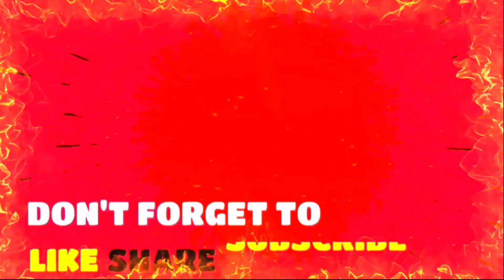এই ATTACK টি খুবই STRONG | TOP 100 GLOBAL LEGENDS | BEST TH16 ATTACK STRATEGY WITH SUPER EASY SPAM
🕛 VIDEO'S TIMESTAMP:

00:00 - TH16 STRATEGY [ROOT RIDER COMBO]
16:02 - OUTRO

▪Video's Summary: In this video,I will show you one of the best Attack Strategies for Town Hall 16.That is the Root Rider Combo.

I hope this Attack Strategy will help you to Rank Push in Clash of Clans,also this Attack Strategy will also work in Classic War and Clan War League.

▪Ignore Video's Keywords:

Th16
Th16 Attack
Th16 Strategy
Th16 Attack Strategy
Coc Bd
Coc Bangla
Coc Bangladesh
Clash Of Clans Bangla
Clash Of Clans Strategy Bangla
Clash Of Clans Bangladesh
Coc Bangla YouTuber
Coc Bangladeshi YouTuber
Th16 New Update
Th16 Upgrade
Th16 Fastest Upgrade
Th16 Max Base
Th16 Full Upgrade Guide
Th16 Upgrade Guide
Th16 Coc New Update
Town Hall 16 Update
Th16 Best Bases
Th16 Base
Th16 War Base
Town Hall Clash of Clans Update
Th16 Best Attack Strategy
Th16 Best Strategy
Best Th16 Attack Strategy
Best Attack Strategy
Best Th16 Strategy
Th16 Root Rider Combo
Th16 Root Rider Strategy
Th16 Root Rider
Nerf Root Rider Combo Th16
Th16 Nerf Root Rider Combo
Th16 Root Rider Overgrowth Spell Combo
Th16 Root Rider Electro Titan Attack
Th16 Root Rider Valkyrie Strategy
Th16 Root Rider Valkyrie Trending Combo
Th16 Trending Combo 2024
Trending Combo Th16
Trending Combo Legend League
Th16 Root Rider Strategy 2024
Root Rider Healer Combo
Root Rider Wizard Combo
Root Rider Combo Th16
Root Rider Loon Th16 Attack Strategy 2024
Root Rider Combo Th16 Legend League Strategy 2024
Coc Update
After Update Th16 Best Attack Strategy
After Update Best Strategy for Th16
Coc Attack Strategy
Coc Best Attack Strategy
Coc Best Strategy
Coc New Event
Coc New Event Attack
Coc New Event Attack Strategy
Coc New Event Strategy
Coc New Challenge
Coc New Challenge Strategy
Root Rider Strategy
Root Rider Th16
Root Rider Th16 Strategy
Root Rider Best Attack Strategy
Root Rider Th16 Best Strategy
Root Rider Strategy Th16
Best Th16 War
Th16 Best War Strategy
Best Cwl Strategy
Th16 Best Cwl Strategy
Th16 Cwl Strategy
Th16 War Strategy
Best Th16 War Strategy
Best Attack Strategy for Th16
Best Attack for Th16
Clash of Clans Town Hall 16
Root Rider Attack Strategy
Th16 War Attack
Th16 3 Star
Th16 Easy 3 Star Strategy
Attack Th16
Best Army for Th16
Best Th16 Attack
Best Th16 War Attack Strategy
Best Town Hall 16 Attack Strategy
Root Rider Attack Th16
Clash of Clans Th16 Upgrade Guide
Clash of Clans Town Hall 16 Max
Coc Attack Strategy Th16
Coc Best Troops Combination Th16
Coc Root Rider Attack
Coc Th 16 Attack
Coc Th 16 Attack Strategy
Coc Th16 Attack
Coc Th16 Attack Strategy
Coc Town Hall 16
Coc War Th 16
Combo Hall 16
Easy Th16 Attack Strategy
Coc New Event
Root Rider Smash
Hall 16 Clash of Clans
How To Beat New Clash of Clans Event
How To Win the Coc Event Attack
Th16 Most Powerful Attack
Th 16 War Attack Strategy
Th16 Electro Dragon Attack Strategy
Th16 Best Attack
Th16 Root Rider Attack Strategy
Th16 Root Rider Attack 3 Star
Th16 Legend League
Th16 War Attack Strategy 2024
Th16 Clash of Clans
Th16 Legend Attack
Th16 Legend Attack Strategy
Th16 Legend League Strategy 2024
Th16 Best Army
Town Hall 16 Attack Strategy
Town Hall 16 Event Attacks